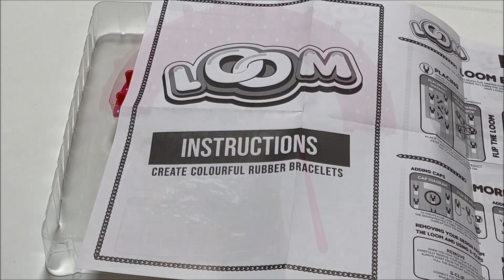Loom Rubber Band Bracelet Set Best Price Perth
Lowest Perth Price $12 @
Kmart Mirrabooka
Located in: The Square Mirrabooka
Address: Cnr Yirrigan Dr &, Farrier Rd, Mirrabooka WA 6061